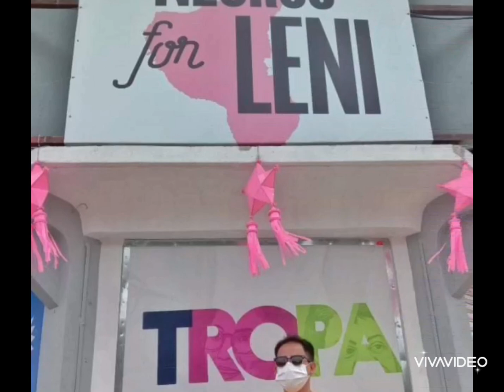NEGROS ProudVolunteers kayleni tayo